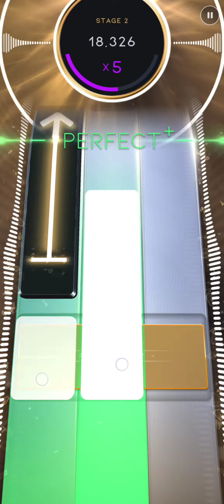Beatstar - DELUXE Bang Bang by Jessie J, Ariana Grande and Nicki Minaj